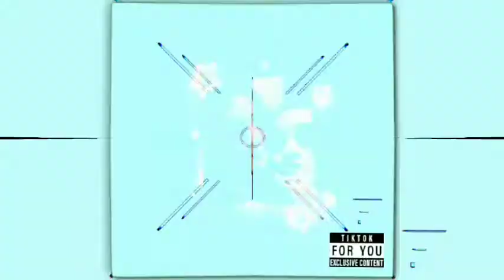How to Cook Tuna Cabbage Roll: Own Version | Precious & Rose Vlogs